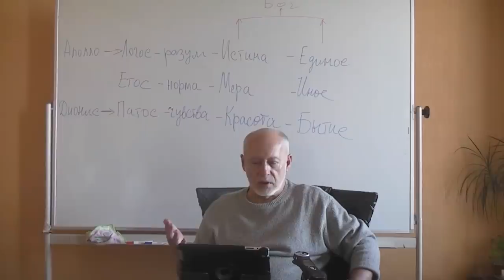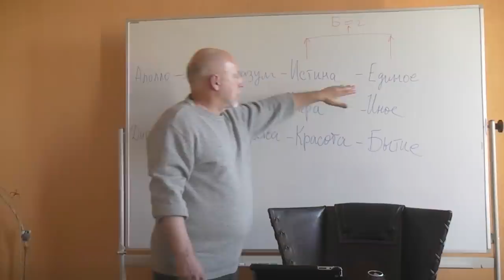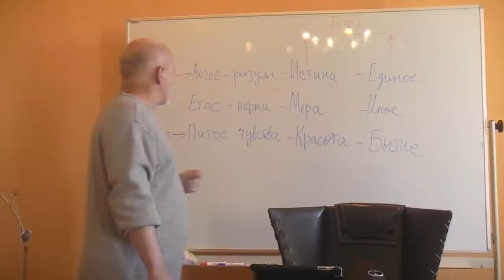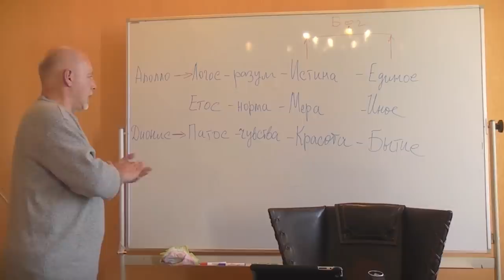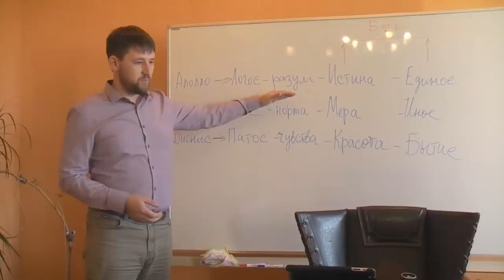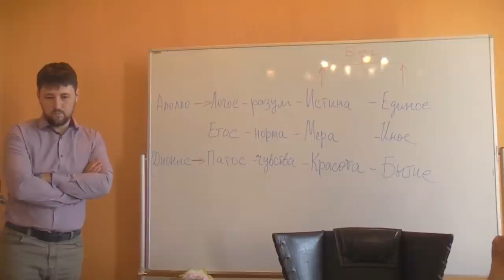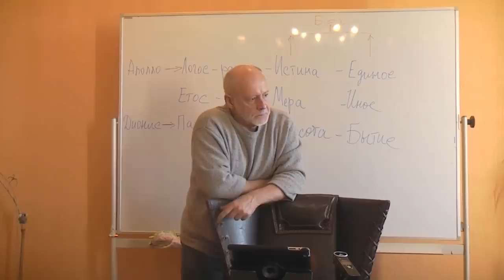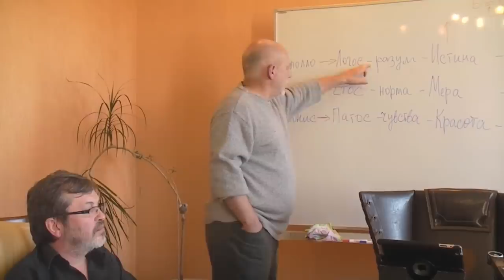Две истины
Докладчик:  Александр Бронза (к.б.н.).
Оппоненты:  Болдачев Александр,  Прозоров Антон, Смирнов Анатолий, Данилов Игорь (к.ф.н), Горшков Александр.

Оператор: Прозоров Антон.